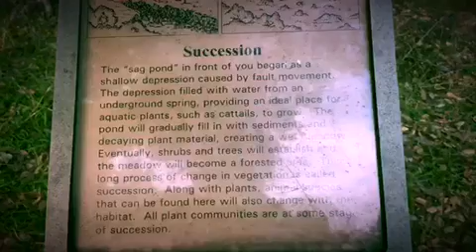Los Trancos Open Space Preserve, California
Los Altos Hills & Palo Alto Mountains/ traveling/ trails in Bay Area, San Francisco/ horror short video